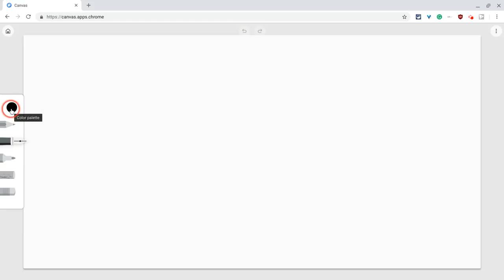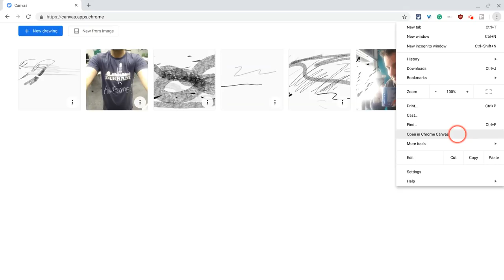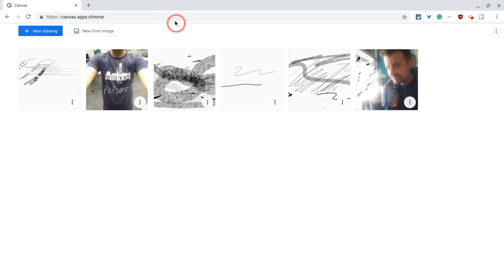Chrome Canvas - It's Awesome!!!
Check out Chrome Canvas, the great drawing app from Google discovered by the team at Chrome Unboxed!